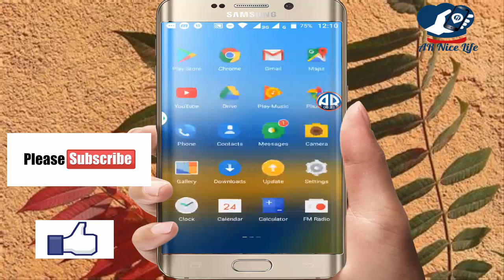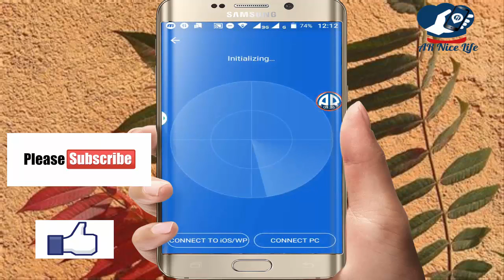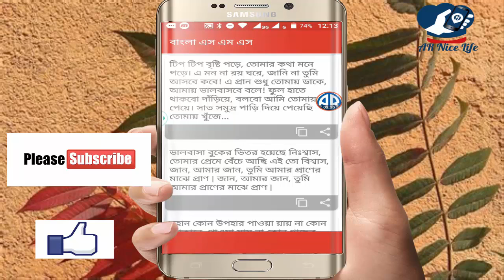Bangla SMS 2019 বাংলা এসএমএস ২০১৯